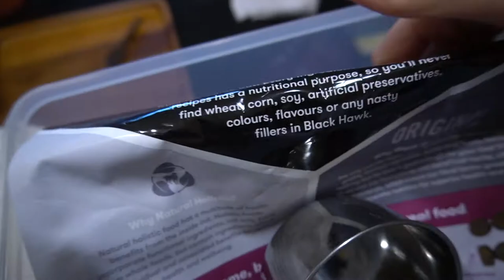Day 49 in Singapore!!!!